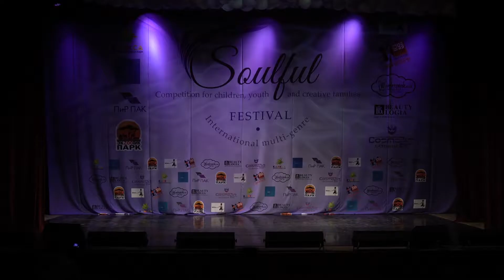Волшебные туфельки - В поисках клада (Душевный конкурс 2018)